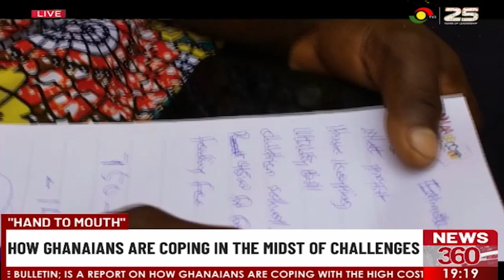Cost of Living: How Ghanaians are coping in the midst of challenges